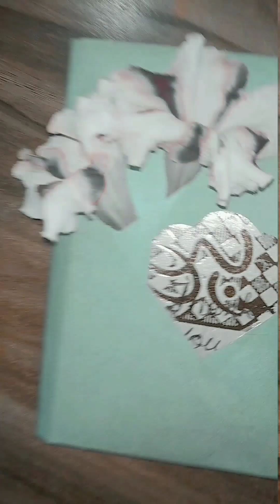3 easy making purse||kids playing with homemade purse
3 easy making purse# kids playing with homemade purse# homemade purse easy